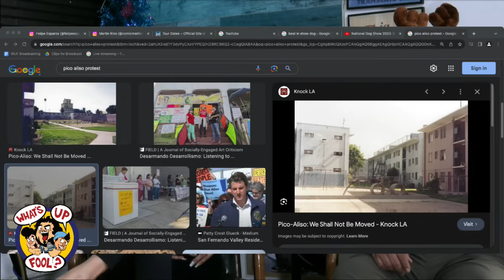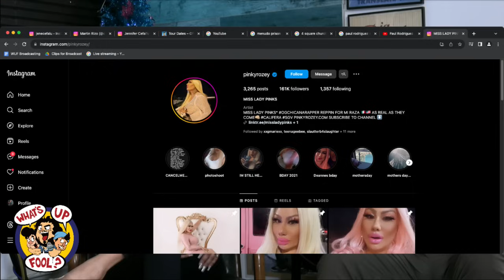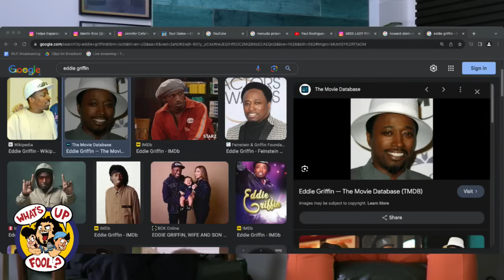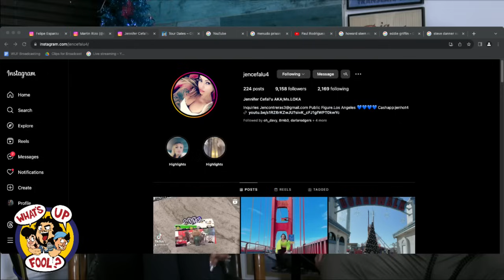WHAT'S UP FOOL? PODCAST EP 466 - Jen "La Loca"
Jen has had quite a life and she's here to chat with us and tell us about it. She's from my neighborhood (Boyle Heights) and we know a lot of the same people. She's had a checkered past but she's a natural born hustler and will find the right opportunity soon. Follow her on social media.

LINKS (Instagram)
Jen La Loca - @ Jencefalu4
Felipe Esparza - @ FelipeEsparzaComedian
Rodrigo Torres - @ RodrigoTorresJr
Martin Rizo - @ ComicMartinRizo